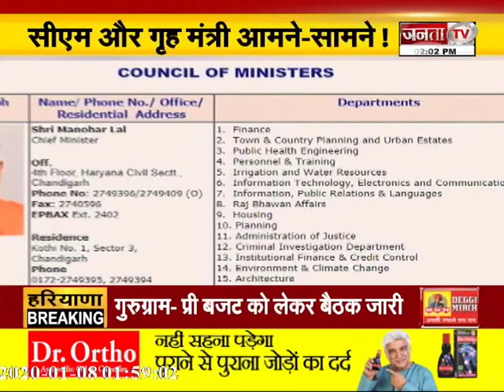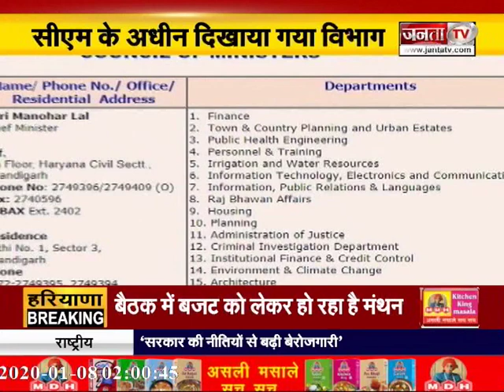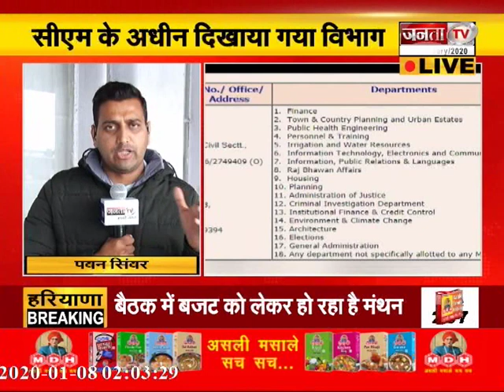HARYANA में CID विभाग को लेकर सीएम और गृहमंत्री आमने-सामने !